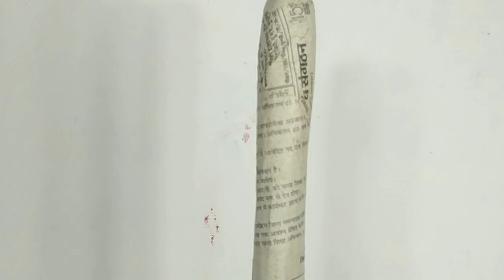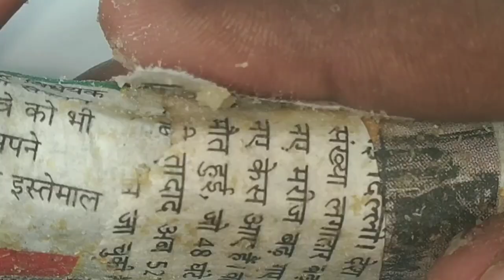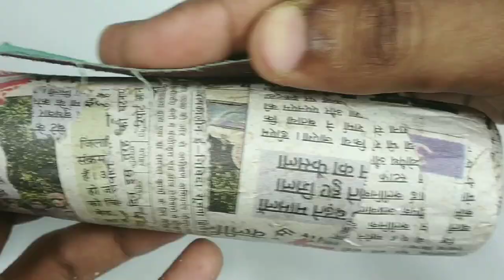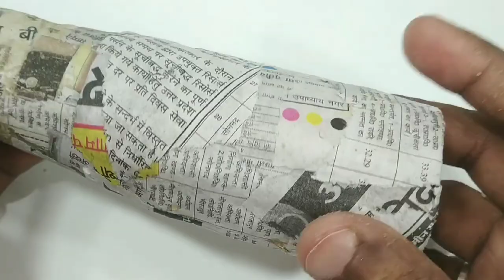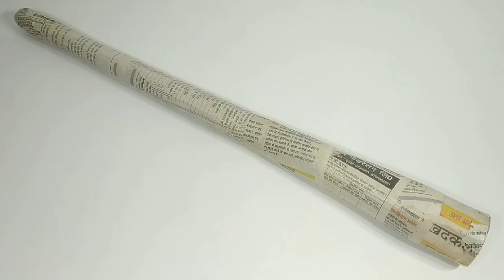How to make Cricket Bat Grip Cone at home from Broomstick and Cardboard | कैसे बनाये क्रिकेट बैट गृप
Hello friends

Friends today we are learning how to make Cricket Bat Grip Cone from Broomstick and cardboard at home in very easy way.